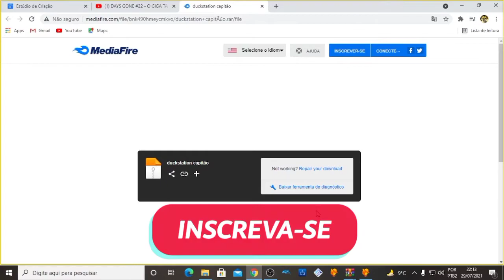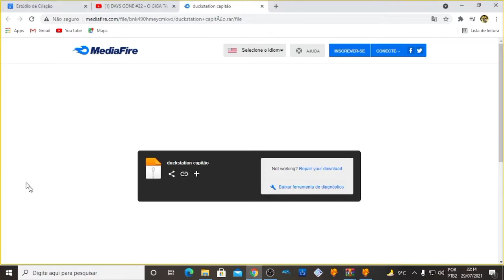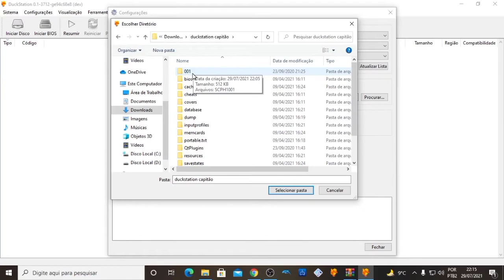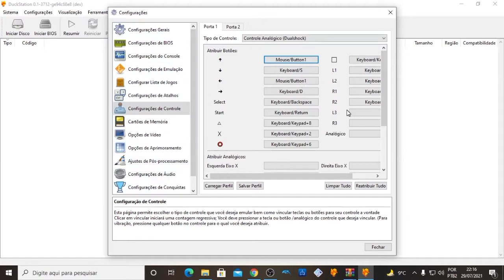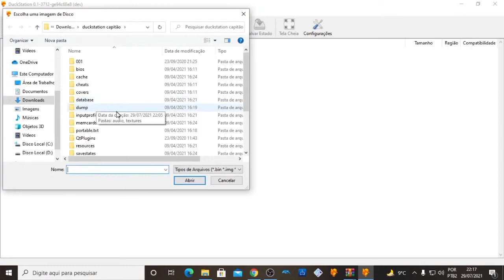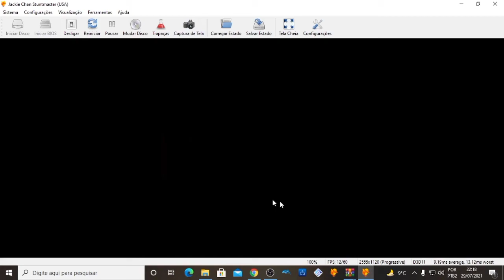COMO BAIXAR E INSTALAR EMULADOR DE PLAYSTATION 1 DUCKSTATION NO PC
Link abaixo para baixar o emulador em seu PC.